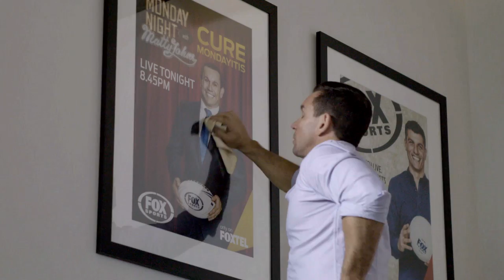Introducing FOX SPORTS WOW 2015 Card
Ever felt like a trip to the US Masters, French Open or an EPL match?

Well, the best year ever deserves the best competition ever.

In 2015 FOX SPORTS is celebrating over 10,500 hours of live sport across seven HD channels by giving fans the chance to live in sporting royalty for a month.

All you need is a WOW 2015 Card...